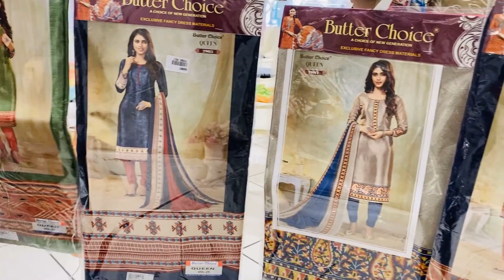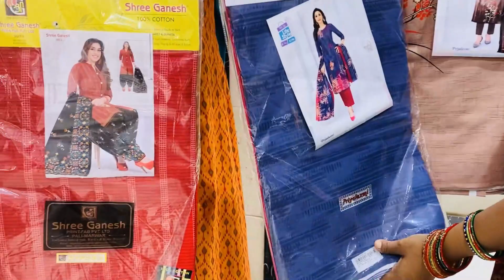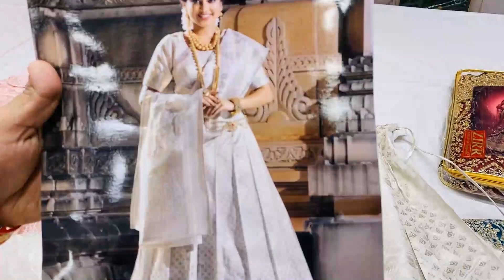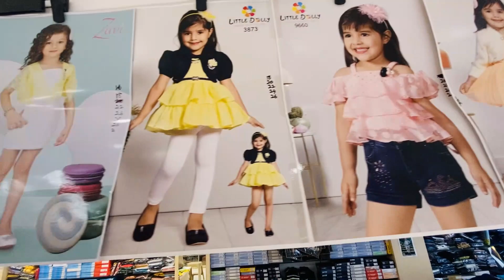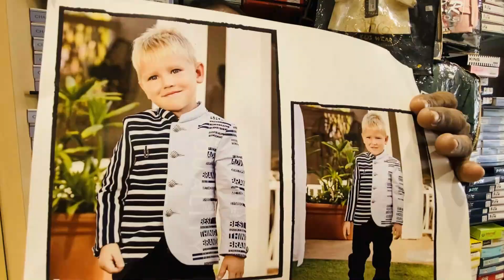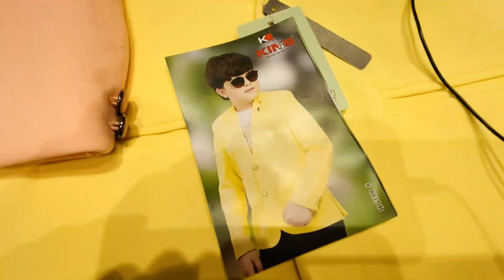தீவாளிக்கு ரொம்ப சரியான shop, 365days with combo offers in affordable price | A complete Family Shop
Hi Friends,
After a long time I was able to make our dress shopping vlog for all you, this shop has a huge varities of combo offers which you would love to buy from them.  And its a family shop I would say you shall visit this shop and check the dresses one time, and do watch without skipping the video.

The following varieties are available at the shop.

Ladies Wear
Kurtis, Readymade chudidhar,long gown, Lehanga, western tops,T.shirts,sarees ,Jeans,Dungree, Palazzo pants, straight pant, leggings, Jeggings,patiala pants,stoles,Duppata.

Kids wear
Boys shirt, pant , jeans, T-shirts, Tracks, Shorts, kurta sets, Sherwani, indo western, Party wear sets

Girls wear
Cotton frocks, party wear frocks,western sets, T-shirts, casual tops, jeans, leggings, choli, Chudidar, plazo sets, new born dresses, socks, inner wear.

Combo offers
 3 Cotton frocks  ₹ 500
 3 Kurtis  ₹ 500
 3 Nighties  ₹ 500
 3 Palazzo  ₹ 500
 3 T-shirt/ Shirts  ₹ 500
 3 Leggings  ₹ 500
 2 Silk Cotton Sarees  ₹ 500
 3 Boys T-shirt  ₹ 500

𝗔𝗗𝗗𝗥𝗘𝗦𝗦
Kamal Fashion word
33,mookathal street ,
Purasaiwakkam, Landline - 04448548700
Chennai - 600007.

Online Shopping Whatsapp Ph -  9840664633

Howhema madrasjodi Raptures & Jeonghyeon - Into The Light